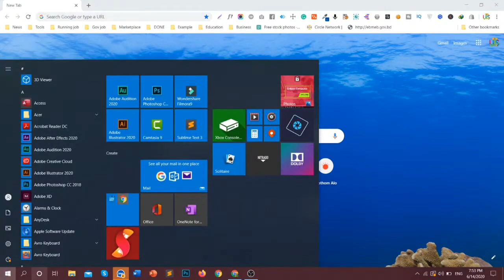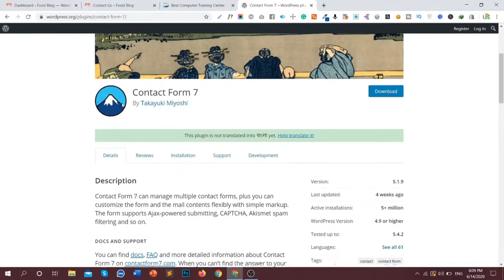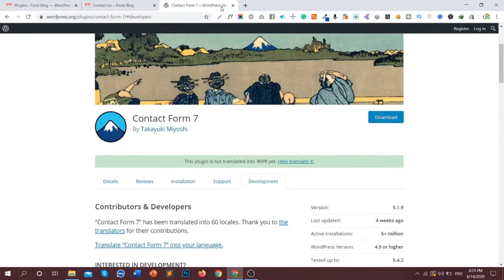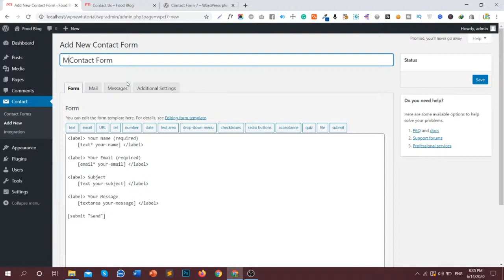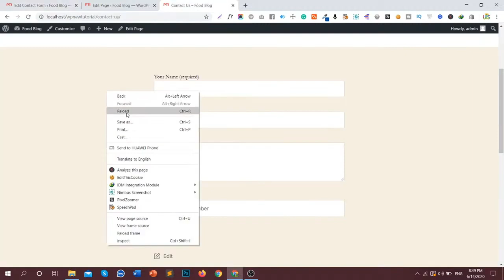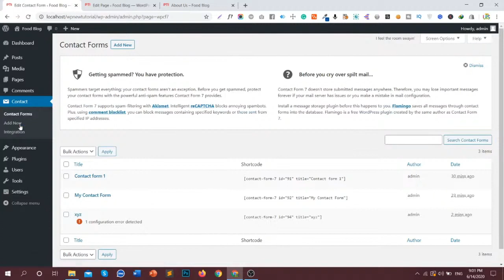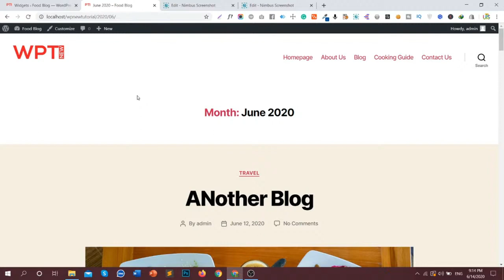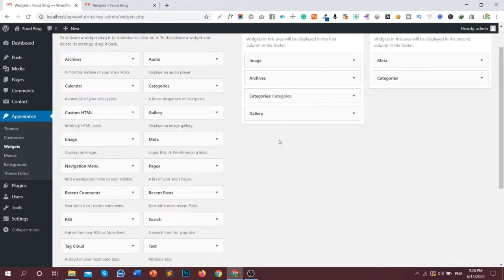WordPress bangla tutorial | How to create WordPress website bangla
WordPress bangla tutorial | How to create WordPress website bangla. I am showing you how to create wordpress blog website in bangla. Watch the video till the end.